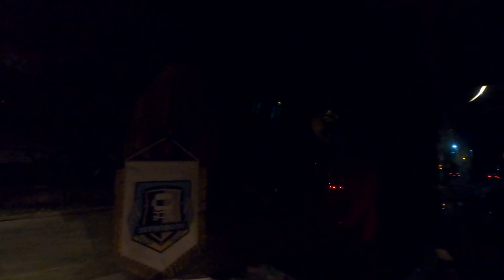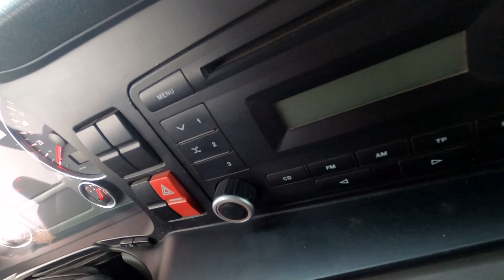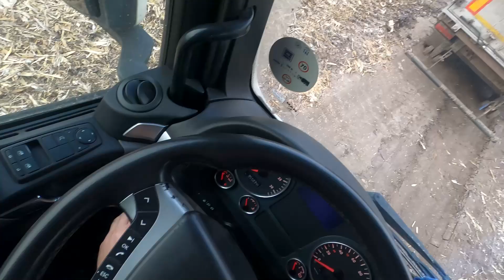Будни самосвального зерновоза. Снова ночные погрузки! Снова форсируем грязь и буксуем в поле..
Всем привет, друзья! Ну что, продолжаю снимать для Вас суровую реальность работы на самосвальном зерновозе. Снова форсируем поля и грязь.. Буксуем в поле и снова нас вытягивают. Продолжаются ночные погрузки и прочие прелести полевых работ. Будни самосвального зерновоза это штука не простая и не для слабонервных, так что если ты новичок и хочешь понять, сможешь ли ты работать по дальнобою, можешь устроиться на самосвальный зерновоз и испробовать свои силы и пройти все тяготы этой работы, работы на большегрузах. Так сказать пройти проверку на прочность..